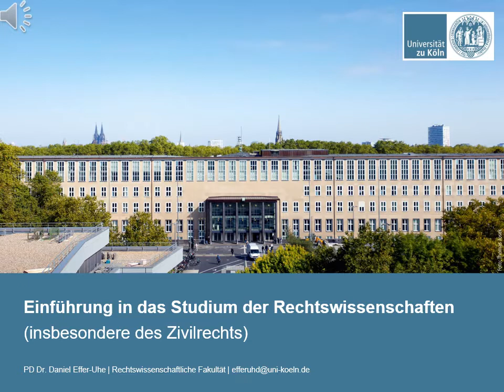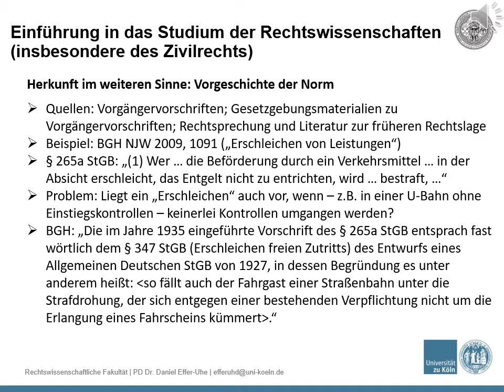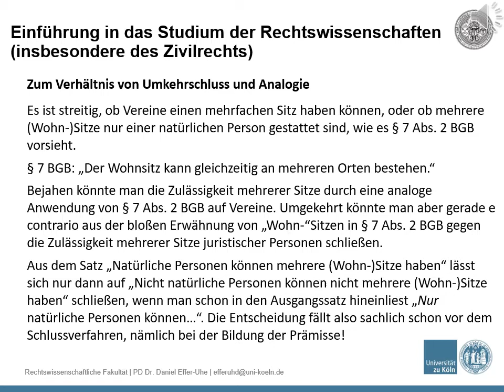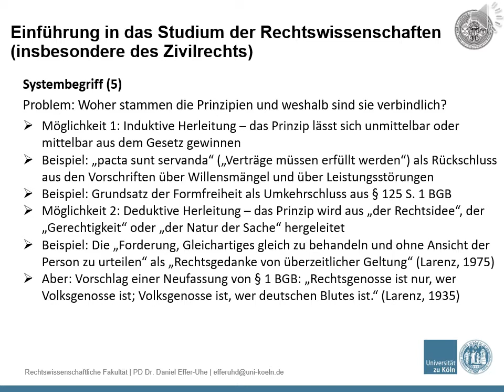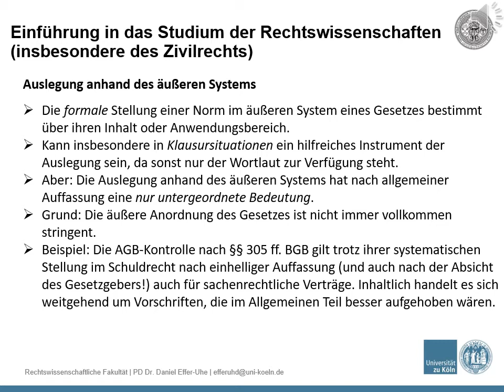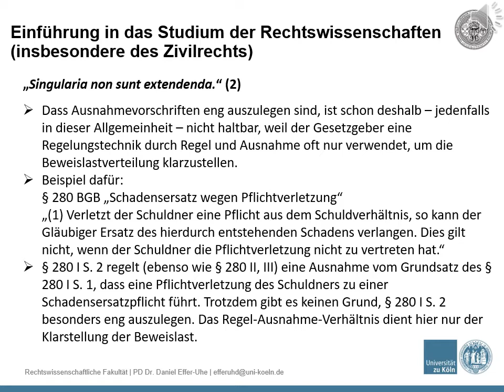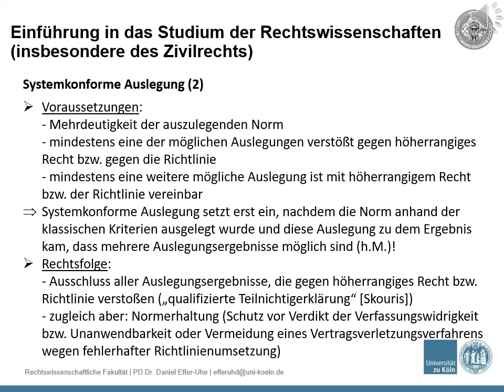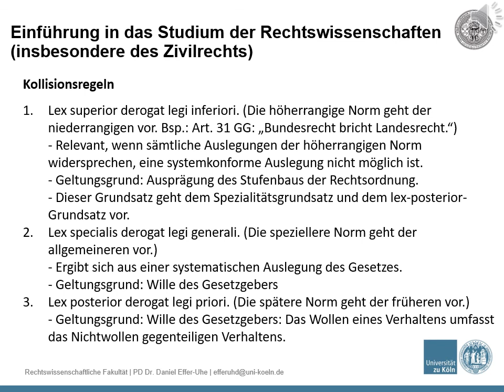Einführung in das Studium der Rechtswissenschaften, insbesondere des Zivilrechts, Teil 5 (Effer-Uhe)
Pünktlich zum Semesterstart an den meisten juristischen Fakultäten kommt zum 2. November 2020 der Lockdown. In der Folge sind alle Überlegungen zu Hybridveranstaltungen und Präsenzveranstaltungen in Kleingruppen hinfällig. Gerade für Studienanfänger ist das misslich: Während man die Inhalt auch aus Videos oder in Onlinekonferenzen gut erlernen kann, benötigt man für das Handwerkszeug ("Wie löse ich konkret einen Fall?") Übungsmöglichkeiten, die nur die üblichen Kleingruppenveranstaltungen (Arbeitsgemeinschaften, Tutorien) bieten können.

Die Verlegung der Arbeitsgemeinschaften in virtuelle Arbeitsräume hat im vergangenen Semester dazu geführt, dass viele Studienanfänger erheblich mehr Probleme mit der juristischen Arbeitsweise und dem juristischen Denken hatten als üblich. Manche AG-Leiter haben auch online hervorragende Lehre geleistet. Aber die Spannbreite ist groß: Schon immer gab es fachlich und didaktisch bessere und schlechtere AG-Leiter, jetzt kommt noch die Frage hinzu, ob der AG-Leiter auch digital kompetent lehren kann. Die Folge ist, dass der Zufall, ob man bessere oder schlechtere Dozenten erwischt, eine noch größere Rolle spielt als in Präsenz.

Um den zu befürchtenden Einbrüchen beim Handwerkszeug entgegenzuwirken, habe ich mich entschieden, eine Einführung in die Rechtswissenschaften (und insbesondere das Zivilrecht) frei zugänglich online zu stellen. Eine Arbeitsgemeinschaft ersetzen kann sie natürlich - schon mangels Interaktion - nicht. Aber als Ergänzung kann sie dem einen oder der anderen vielleicht hilfreich sein. Thematisch ist geplant, ausschließlich das Handwerkszeug zu vermitteln: Was sind Gutachten-, Feststellungs- und Urteilsstil? Wie geht man an einen Zivilrechtsfall heran? Wie werden Gesetze ausgelegt? Eine wissenschaftliche Einführung in die Grundlagen der Rechtswissenschaft soll die Veranstaltung demgegenüber bewusst nicht darstellen. Das heißt nicht, dass eine solche wissenschaftliche Einführung nicht sinnvoll wäre - das ist sie mit Sicherheit! Aber ich gehe davon aus, dass alle Hörer meines Kurses zugleich an irgendeiner juristischen Fakultät an Vorlesungen teilnehmen, die - unter anderem - exakt das leisten.

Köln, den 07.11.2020